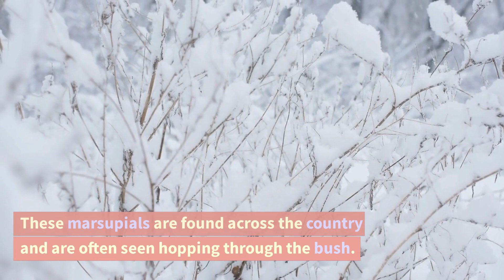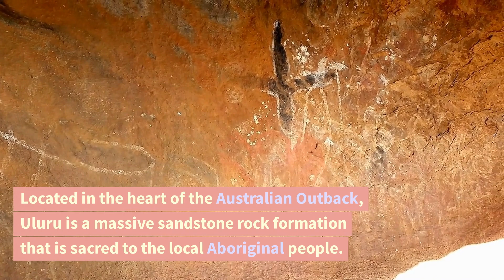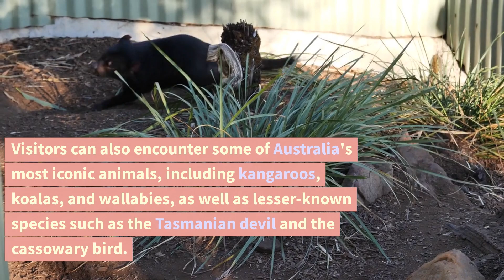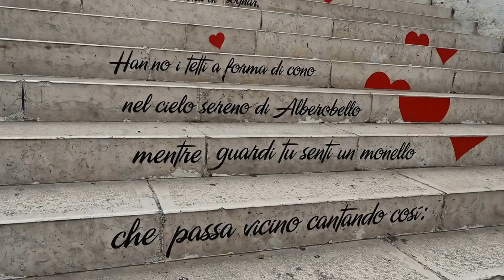Crash Course on Australia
- Known for its natural beauty and wildlife, Australia is a popular destination for adventure seekers.

Sure! Let's start with a brief overview of Australia.

Australia is a country and continent located in the southern hemisphere, surrounded by the Pacific and Indian Oceans. It is the world's sixth-largest country by land area, with a population of around 25 million people. The capital city is Canberra, while the largest city is Sydney.

Known for its natural beauty and wildlife, Australia is a popular destination for adventure seekers. The country is home to a diverse range of landscapes, including stunning beaches, vast deserts, tropical rainforests, and rugged mountain ranges. Australia's unique flora and fauna are also a major attraction, with many endemic species found nowhere else in the world.

One of the most famous examples of Australia's unique wildlife is the kangaroo. These marsupials are found across the country and are often seen hopping through the bush. Another iconic Australian animal is the koala, a tree-dwelling marsupial that feeds almost exclusively on eucalyptus leaves. Visitors can see these animals up close in many of Australia's national parks and wildlife sanctuaries.

Australia is also home to some of the world's most beautiful natural wonders. From the stunning beaches of the Gold Coast to the rugged beauty of the Kimberley region, there is no shortage of stunning landscapes to explore. Here are 12 of the most popular natural beauty and wildlife destinations in Australia:

1 The Great Barrier Reef
Located off the coast of Queensland, the Great Barrier Reef is the world's largest coral reef system. Visitors can snorkel or dive to see the colorful coral and marine life up close.

2 Uluru (Ayers Rock)
Located in the heart of the Australian Outback, Uluru is a massive sandstone rock formation that is sacred to the local Aboriginal people.

3 The Kimberley
Located in Western Australia, the Kimberley is a rugged, remote region known for its stunning scenery and unique wildlife, including saltwater crocodiles and wallabies.

4 Kakadu National Park
Located in the Northern Territory, Kakadu National Park is a UNESCO World Heritage Site that is home to an incredible array of wildlife, including freshwater crocodiles, wallabies, and dingoes.

5 The Blue Mountains
Located just outside of Sydney, the Blue Mountains are a popular destination for hiking, rock climbing, and wildlife spotting.

6 The Great Ocean Road
Located in Victoria, the Great Ocean Road is a scenic drive that takes visitors past stunning coastal scenery, including the famous Twelve Apostles rock formations.

7 Fraser Island
Located off the coast of Queensland, Fraser Island is the world's largest sand island and is home to a diverse range of wildlife, including dingoes, turtles, and whales.

8 The Daintree Rainforest
Located in Queensland, the Daintree Rainforest is one of the oldest rainforests in the world and is home to a wide variety of flora and fauna, including the elusive cassowary bird.

9 Kangaroo Island
Located off the coast of South Australia, Kangaroo Island is a haven for wildlife, including kangaroos, koalas, and sea lions.

10 The Whitsunday Islands
Located off the coast of Queensland, the Whitsunday Islands are a popular destination for sailing, snorkeling, and diving, with crystal-clear waters and abundant marine life.

11 The Ningaloo Reef
Located in Western Australia, the Ningaloo Reef is a lesser-known but equally stunning coral reef system that is home to whale sharks and manta rays.

12 The Tasmania Wilderness
Located in Tasmania, the Tasmania Wilderness is a pristine wilderness area that is home to a wide variety of wildlife, including Tasmanian devils, wombats, and echidnas.

*** We hope this video has given you a taste of all the incredible experiences Australia has to offer. If you're ready to start planning your own adventure to Australia, please ensure to use our booking.com referral to book your flights, hotels, car rentals, local attractions, and more.
Thank you!  Anhub Metaverse Team